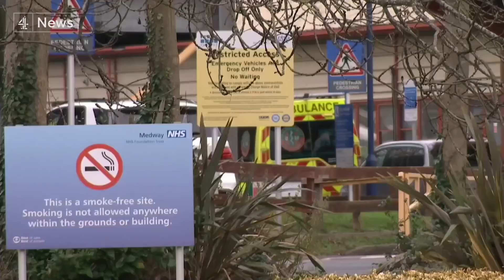The science behind England’s new Covid tier system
But the government decided to put the whole county into the highest level of restrictions, ignoring pleas from MPs for more localised measures.

So what are the health reasons behind moving an area into Tier 3?